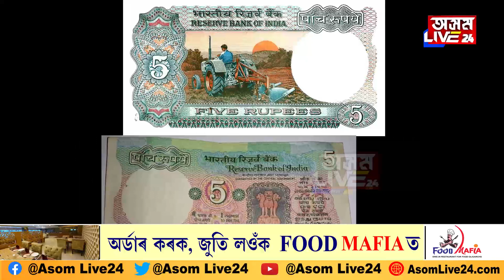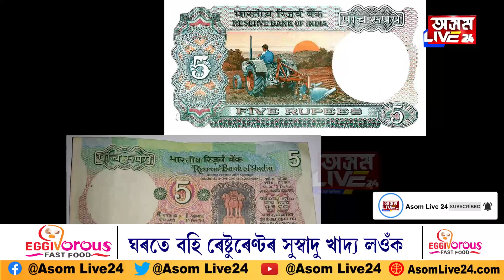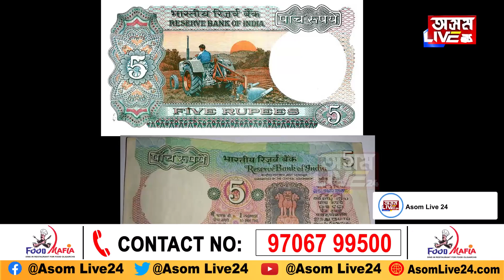ক্ৰমিক নম্বৰত ৭৮৬ সংখ্যা থকা ৫ টকীয়া নোট আছে নেকি?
যদি আছে ৫ লাখ টকা পৰ্যন্ত লাভ কৰিব পাৰে আপুনি!
কিন্তু কেনেকৈ, বাতৰিটো সম্পূৰ্ণকৈ চাওক…